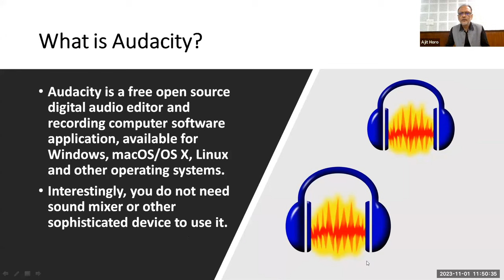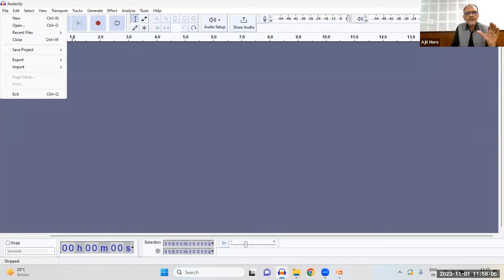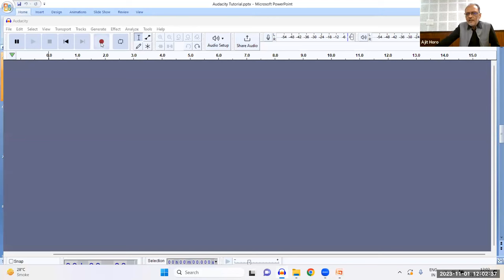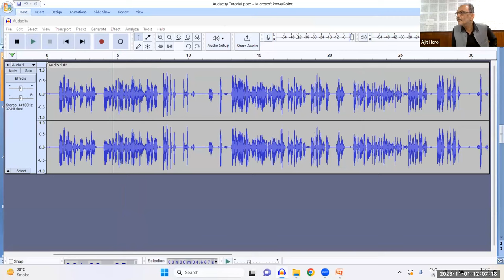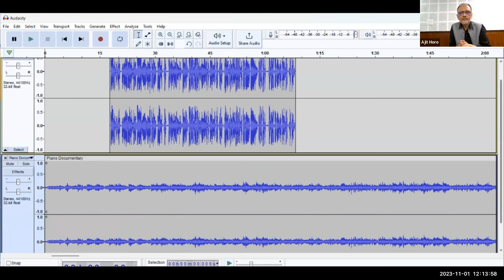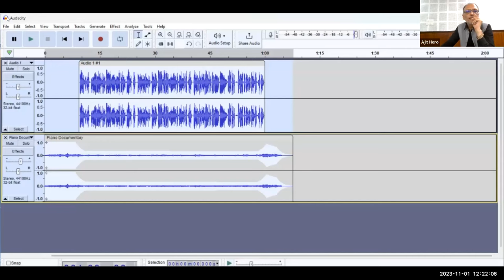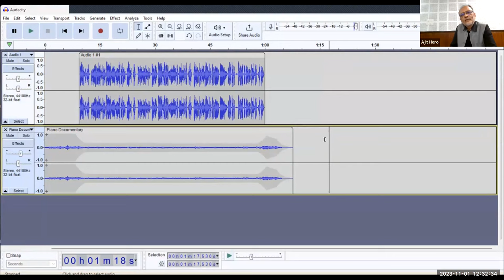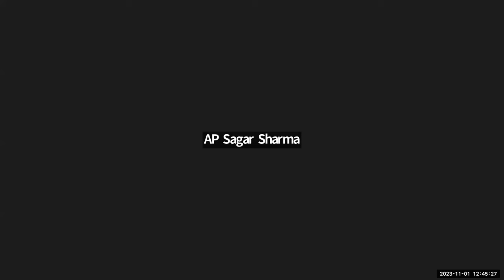Audio Resources Hands On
Training on Audio Resources Hands On (English)